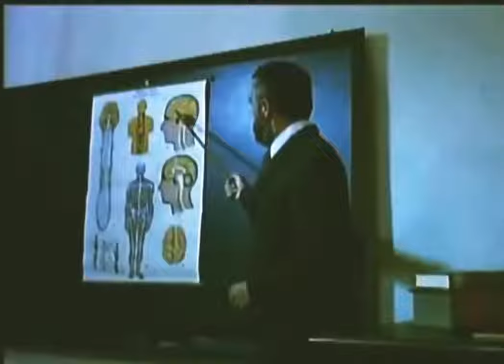MARÍA, de Jorge Isaacs Fernando Allende 1972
La historia narra el idílico y trágico amor entre María y su primo Efraín, ambos nativos del Valle del Cauca. En medio de un paisaje romántico y bucólico, los jóvenes personajes se enamoran el uno del otro pero las circunstancias impiden la plena realización de su amor.